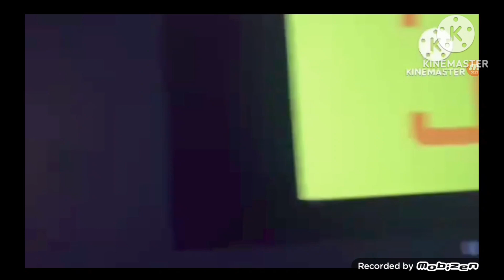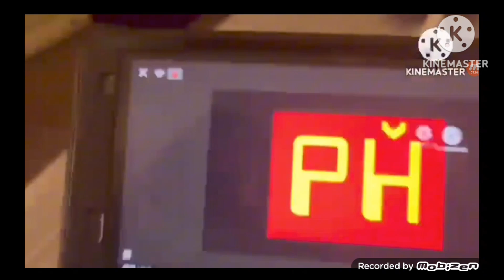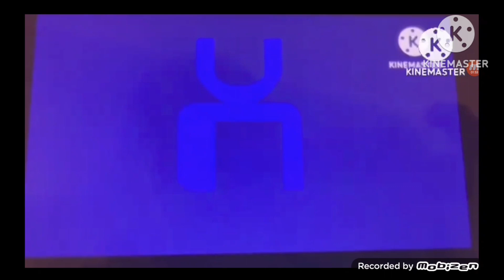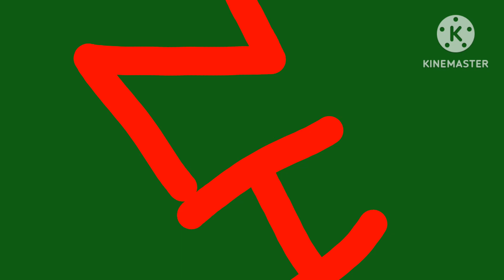Lakota Artistic Alphabet Unused 7.0